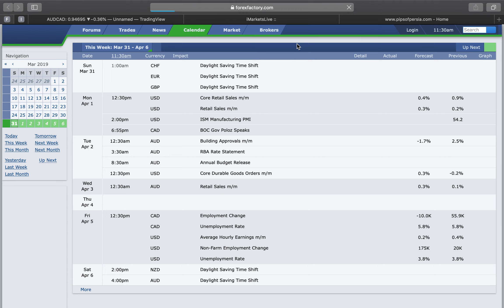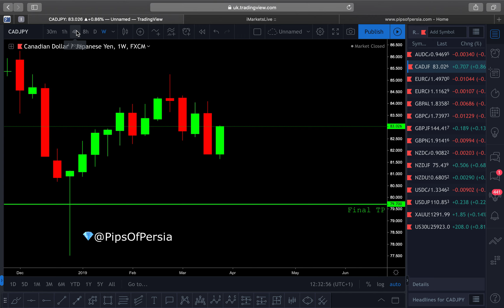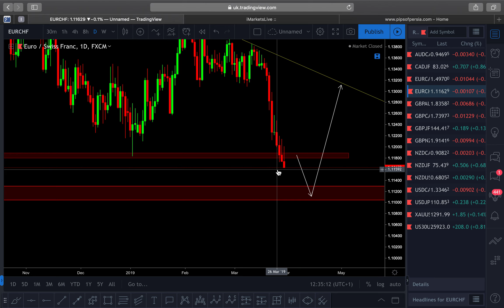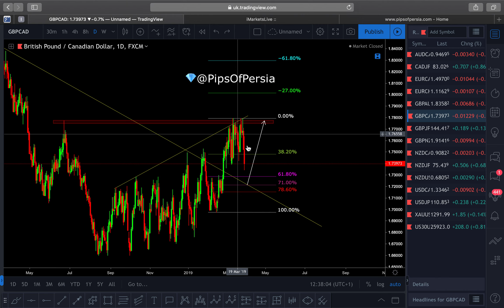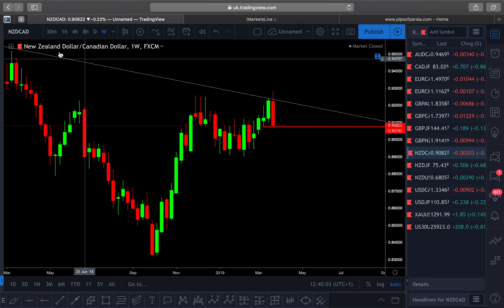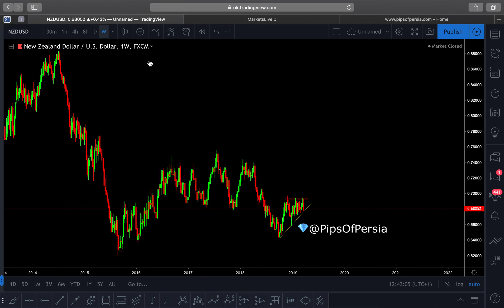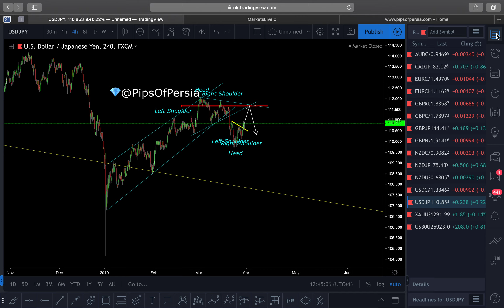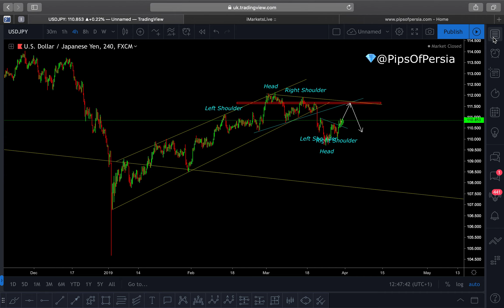Weekly Market Outlook with PipsOfPersia - Episode 6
PipsOfPersia going through the market news for the coming week of 1st April 2019 to 5th April 2019, as well as looking at different forex pairs and providing analysis for the coming trading week!

*ALL SETUPS GIVEN ARE MY OWN PERSPECTIVE OF THE FOREX MARKET AND BY NO MEANS REQUIRE ANY ACTION. USE ONLY AS EDUCATIONAL PURPOSES.*

Let me know which setups you agree and disagree with, and why, in the comment section below!